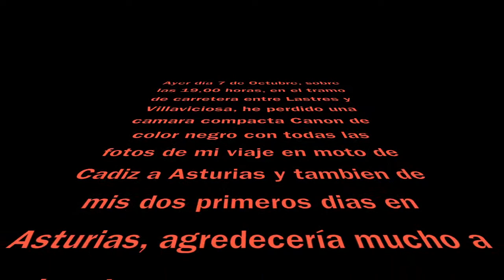Perdida Camara de Fotos